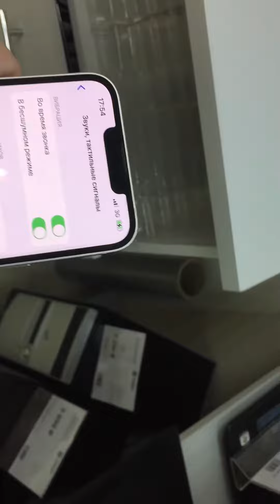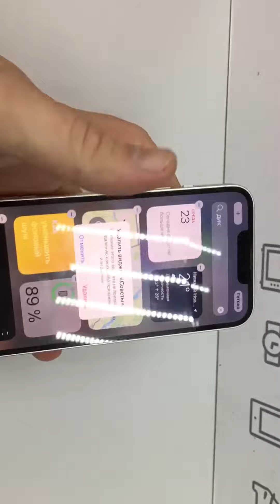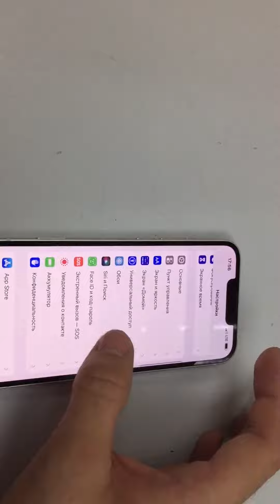23 ноября 2022 г.